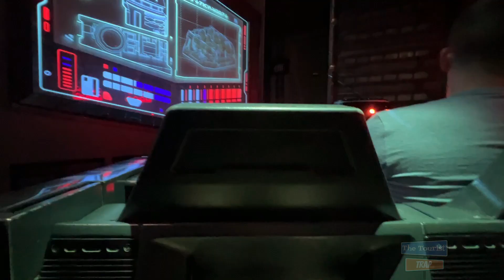Experience The Thrilling Rise Of The Resistance Ride In Its Entirety!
Rise of the Resistance FULL RIDE. We take you on a full ride of Rise of the Resistance at Disney's Hollywood Studios.